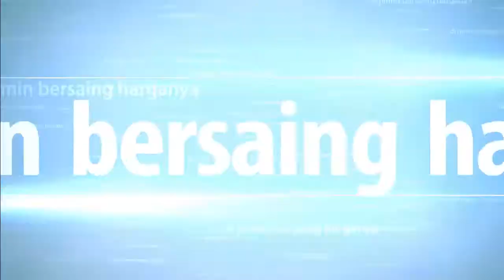jual hijab deenay motif lettera monochrome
Beli Produk Hijab Deenay Original Voal Berkualitas Dengan Harga Murah dari berbagai pelapak di indonesia
Klik link berikut...